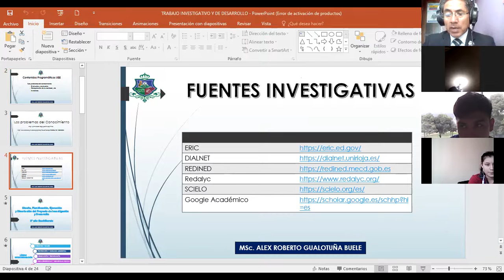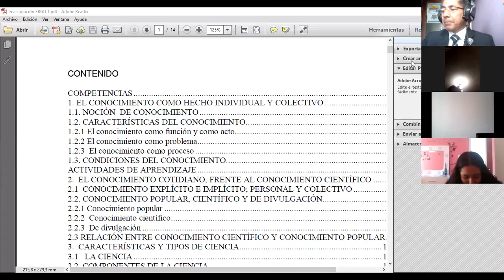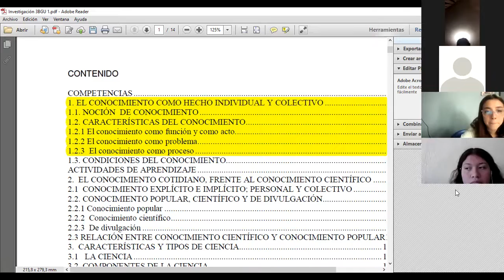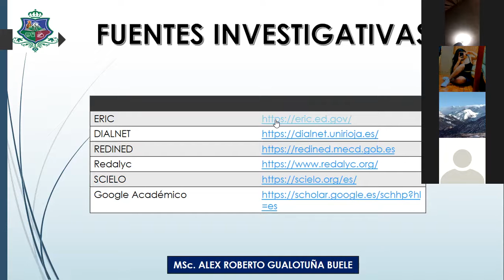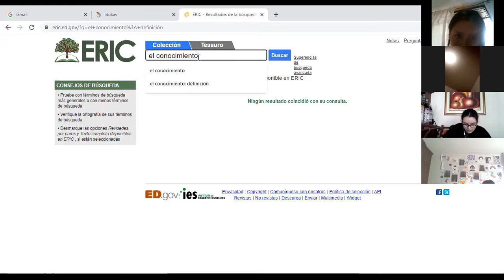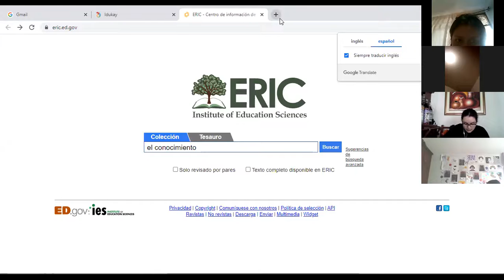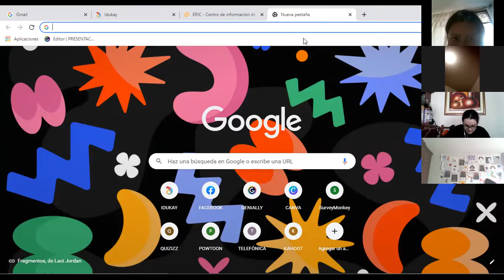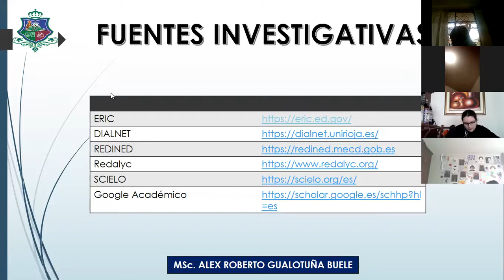3BGU B INVESTIGACIÓN ALEX 10NOV2021